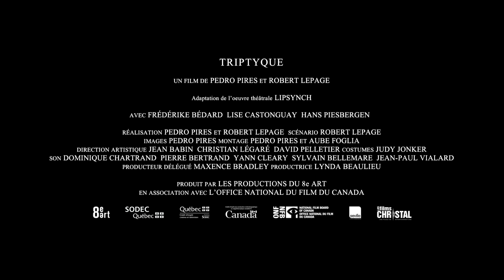Triptyque (Pedro Pires et Robert Lepage) - Bande annonce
Bande annonce du film Triptyque, réalisé par Pedro Pires et Robert Lepage - En salles au Québec le 25 octobre 2013.
Résumé: Triptyque, adaptation cinématographique de l'oeuvre théâtrale Lipsynch, mise en scène de Robert Lepage, relate l'histoire de Michelle, libraire schizophrène, Marie, chanteuse et comédienne et Thomas, neurologue allemand. Ces trois vies liées deviennent le lieu privilégié de l'identité personnelle et de l'émotion, ses multiples manifestations, ses déclinaisons et ses implications à travers leur évolution intérieure respective et leur ardent désir de s'exprimer.
Avec: Frédérike Bédard, Lise Castongua et Hans Piesbergen
Prod.: Les Productions du 8e art - Dist: Les Films Christal